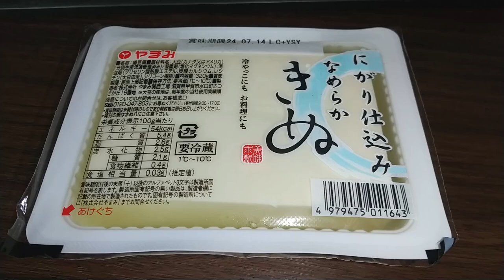YMDD 33 今日の冷や奴：やまみにがり仕込みなめらかきぬ